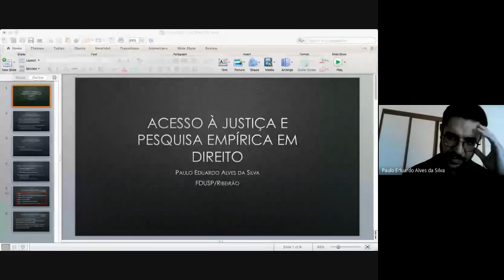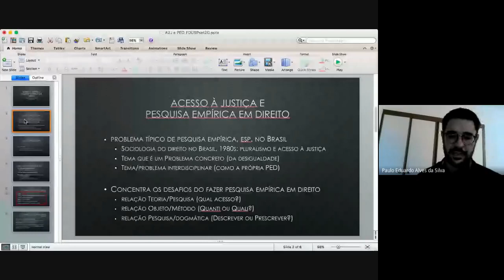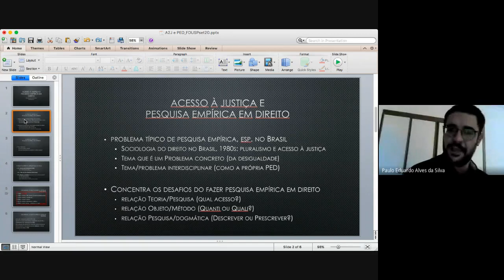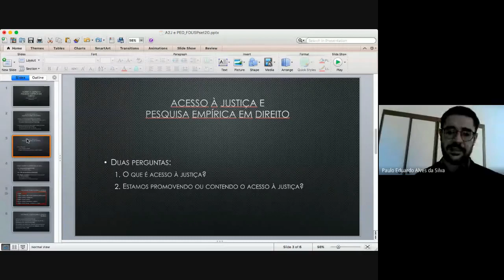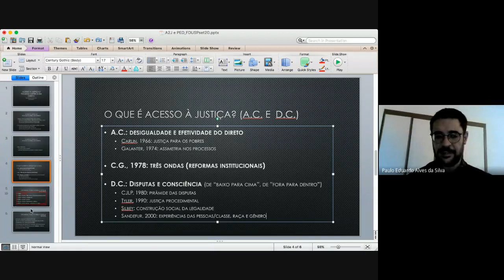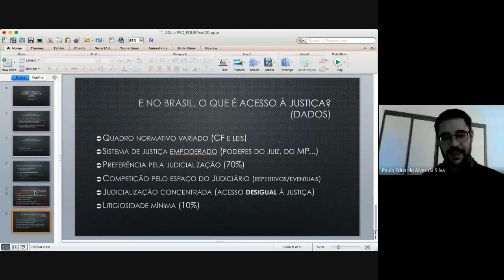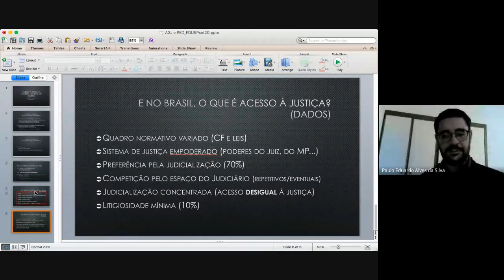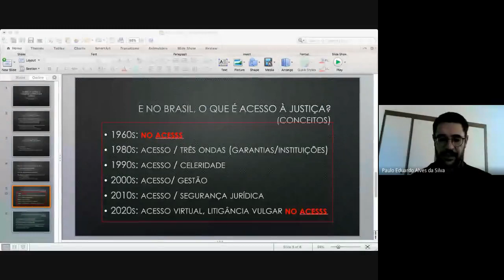Acesso à Justiça e Pesquisa Empírica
No dia 24/09/2020 as integrantes do Grupo, Bruna Braga da Silveira e Cecília Asperti, receberam os Professores Daniela Gabbay, Fabiana Luci de Oliveira e Paulo Eduardo Alves da Silva para falar sobre Acesso à Justiça e Pesquisa Empírica.